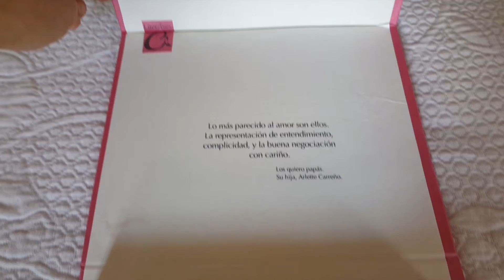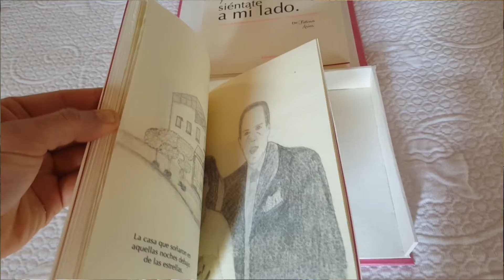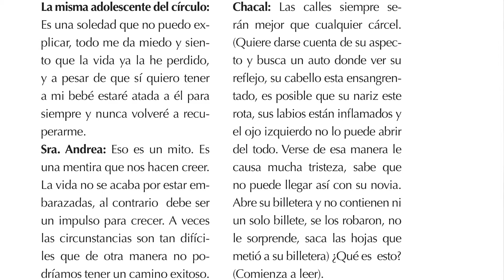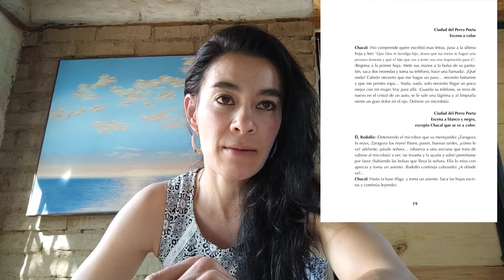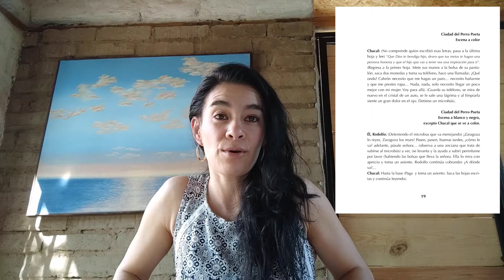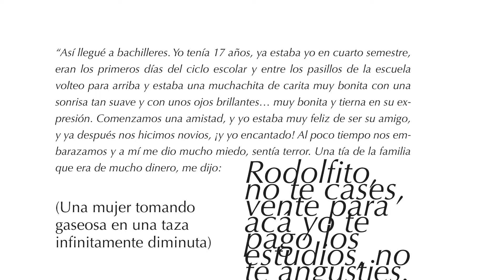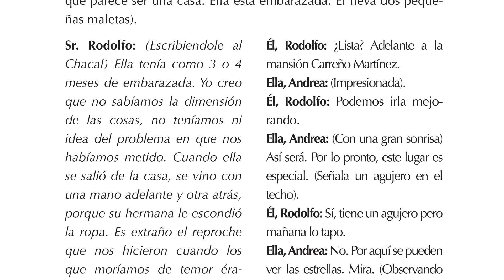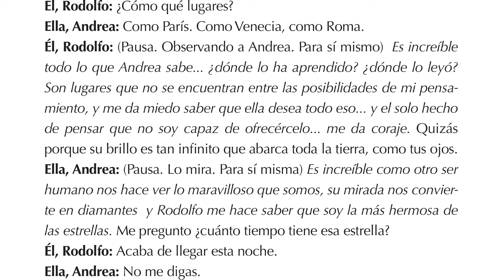"Dame la mano mi amor y ven, siéntate a mi lado". Tercer capítulo.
"Dame la mano mi amor y ven, siéntate a mi lado".
Tercer capítulo.
(Utilizo 30 segundos musica de "Corales Sergio Vitier")

Gracias a Arlette Carreño que me permitió compartirles parte de la obra literaria que le hice a sus padres.
En honor al Sr. Rodolfo Carreño y la Sra. Andrea Martínez.
Deseo que todos ustedes, también la disfruten.
Mi trabajo busca honrar la vida y el camino de mis clientes. Quiero dejar en estos libros oráculos poéticos para abrir puertas sin tiempo, donde los protagonistas puedan reventar la realidad y crear vida con la fantasía.

Mis servicios como escritora y actriz:
"Fátima LiterArias" realizo biografías  y noveletas para particulares por encargo.
"Vikumú" realizamos audiocuentos personalizados.
 "Valientes Creadores" comparto mi experiencia como artista, deseando que les acompañe y les sirva.

¡Mi libro "Susurros para un Artista" lo pueden encontrar en Amazon!

Un abrazo, apreciables todas, todos.